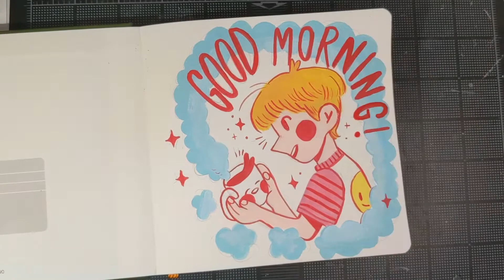Let's Sketch! Painting with Acryla Gouache (with no plan...)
Hello~ Here is a lil' process video of me painting on the first page of my brand new sketchbook. I had no real plan of what exactly I was going to paint or what colors I wanted to use (which is why I chose more than I actually used), the only thing I knew is that the theme should be morning.

Morning always seems fitting as a theme for new beginnings and I just generally draw a lot of inspiration from mornings (i.e. breakfast foods).
Anyways the first page to a sketchbook is always daunting to me. So much potential, so much to mess up. I erased lots when sketching and I had no idea what I was doing when painting but I just kept going to try and see if it worked out. I think ultimately everything came together with the color pencil line art. I was really happy with the texture and color mixings it created.

tracks in order of use:
Green Tomato Jam
Peach Jam

Etsy shop